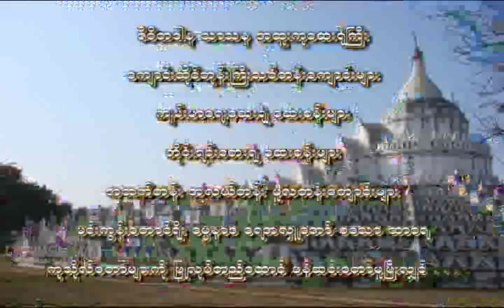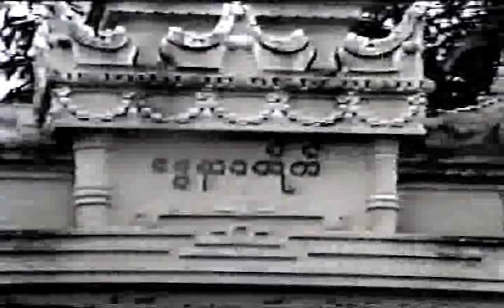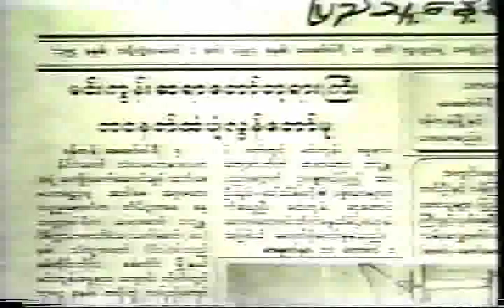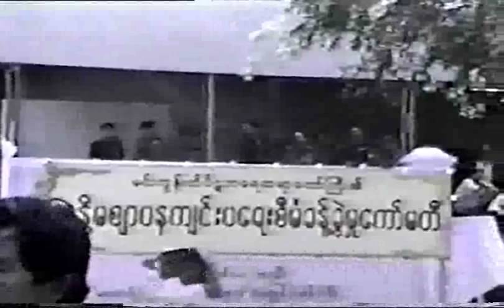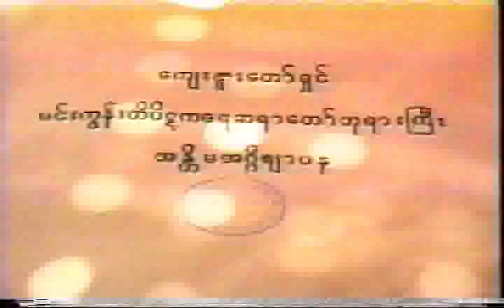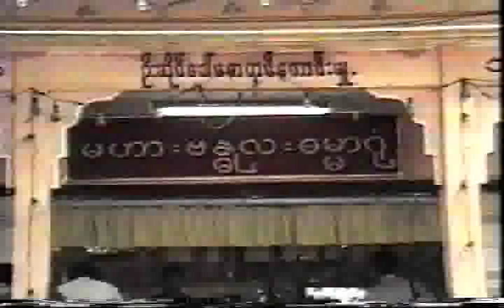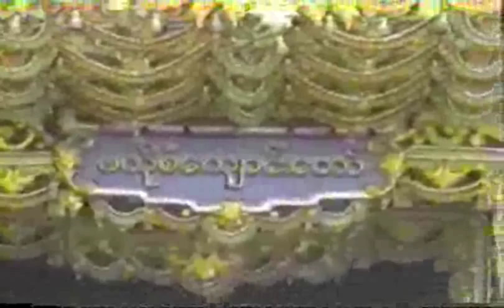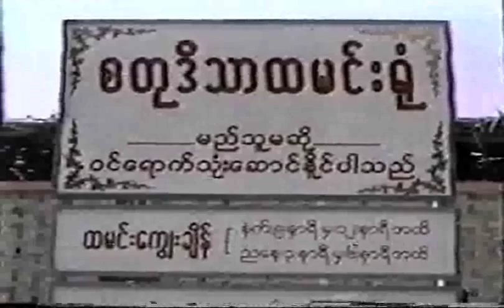MinGunSayadawGyi ZarPana သာဓု ကီဠန အႏိ ၱမစ်ာပန ပူဇာမွတ္တမ္း